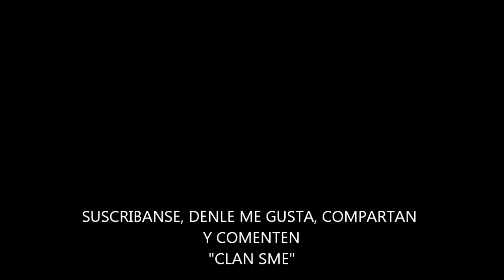GOW3 PARA MATAR EL RATO#3